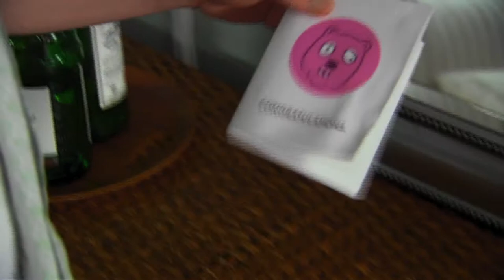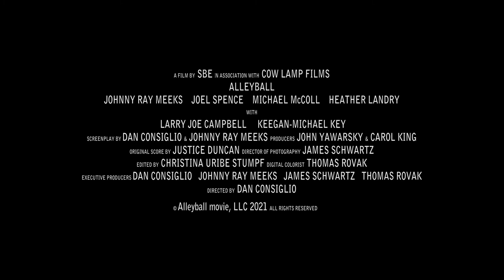AlleyballTrailer ProRes422HQ1080Master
Alleyball coming soon!!!
Cow Lamp Films distribution. Directed by Dan Consiglio, Written by Dan Consiglio and Johnny Ray Meeks, Produced by Edited by Christina Stumpf. Starring: Larry Joe Campbell, Keegan-Michael Key, Johnny Ray Meeks. Produced by Dan Consiglio, Carol King, James Schwartz, John Yaworsky, Tom Rovak